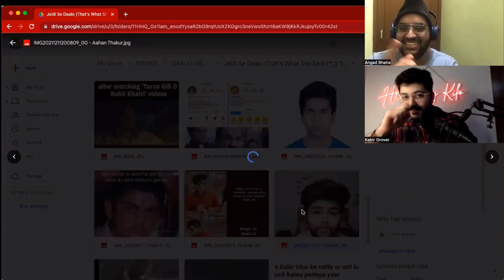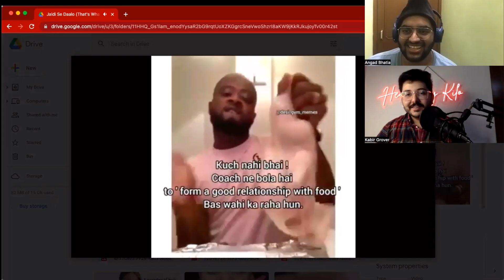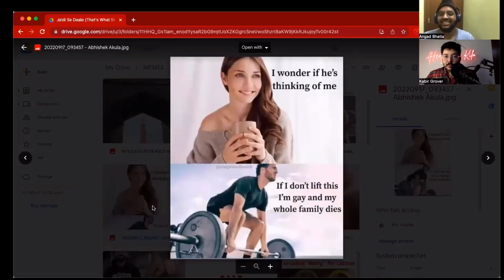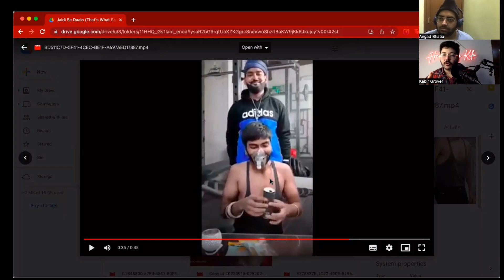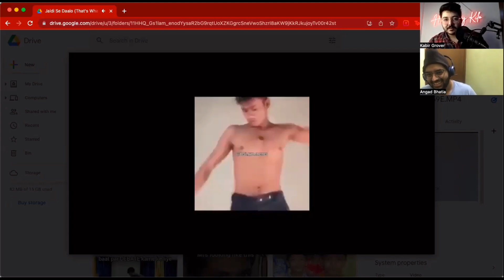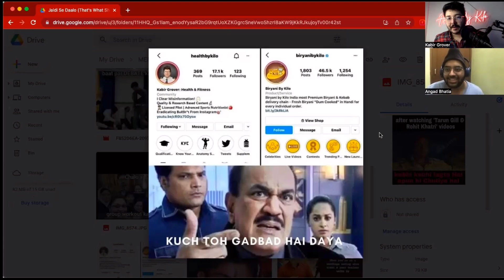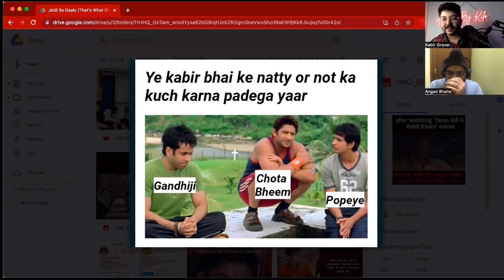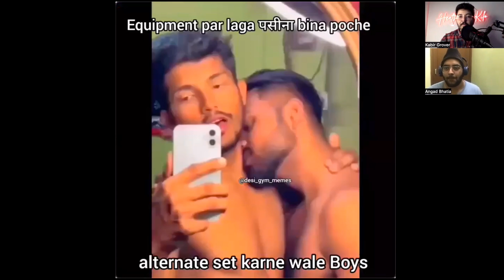TARUN GILL & TEAM - MEMES REVIEW | PART 1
Something new I tried for you guys! Comment your favorite meme in the comments below!

The information is for general and educational purposes only. I’m only providing constructive criticism and sharing my opinion. All information is provided in good faith, however I make no representation or warranty of any kind, expressed or implied, regarding the accuracy, validity, adequacy, reliability, completeness, or availability of any information provided.